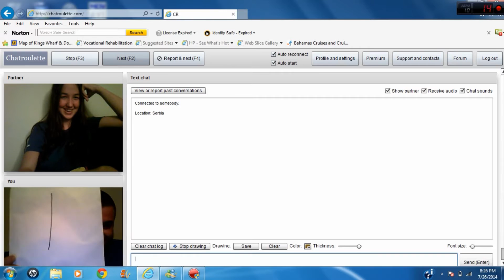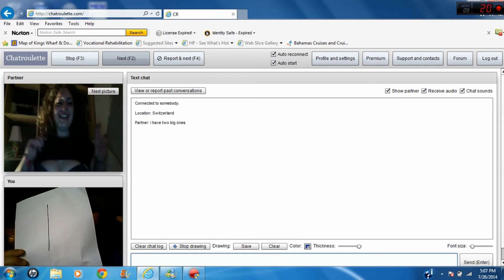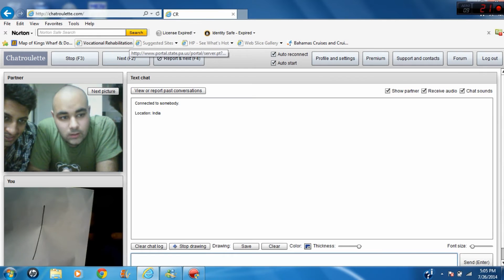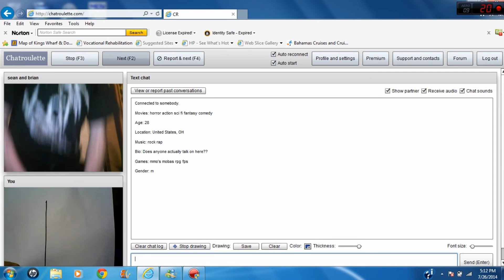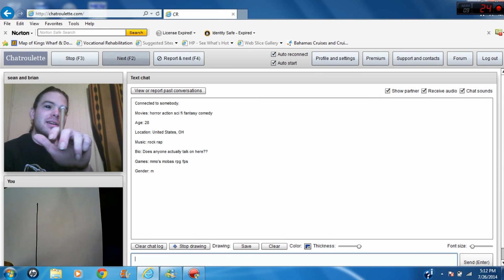CHATROULETTE: BIG 1 "PRANK/EXPERIMENT"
I SAY I HAVE A BIG 1. THAT RIGHT, YOU ARE SEEING RIGHT, A BIG 1...

NEW VIDS EVERY WEEK!

STAY GLUED TO THIS CHANNEL FOR CHATROULETTE,SHORT STORIES,SKETCHES,HOW TO, RANTS,MONOLOGUES,JOKES,LISTS AND ANYTHING ELSE CREATIVE!

STAY GLUED TO THIS CHANNEL FOR MLB,NHL,WWE, TNA,NFL,NBA OPNIONS AND OTHER NEWS! FEED BACK IS ALWAYS WELCOMED!